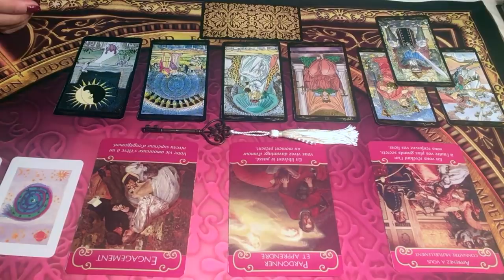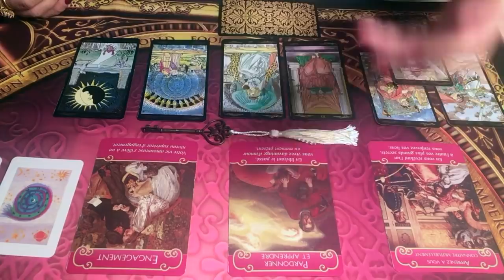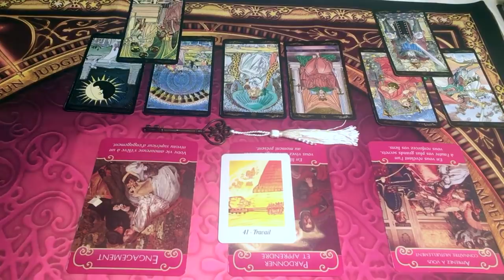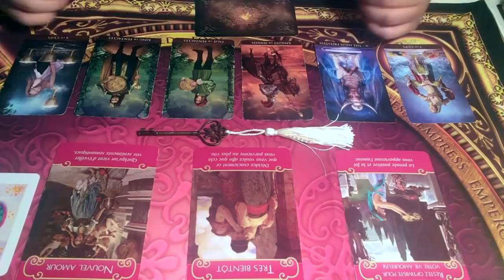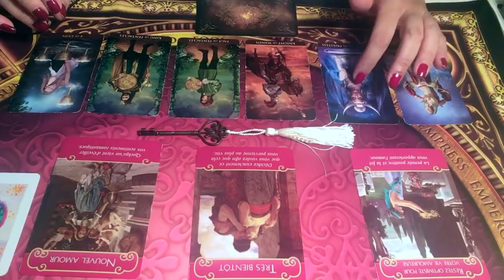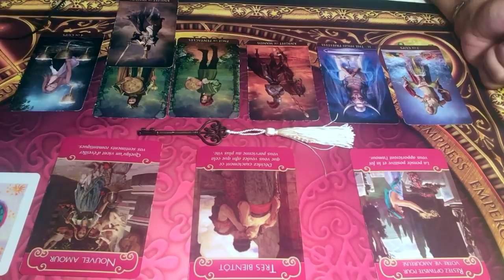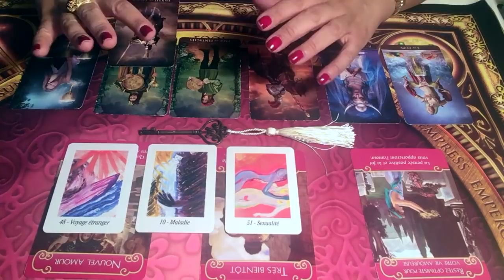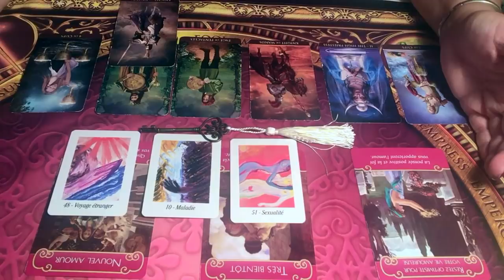POISSON - ÉNERGIES SENTIMENTALES DU MOIS DE JUIN 2019